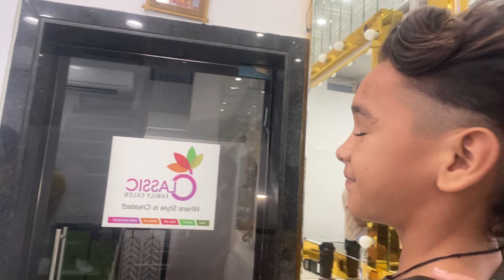मेरे भाई को सब लोग लड़की बोलते थे ग़ुस्से में अपने बाल कटवा लिए 😱😱🔥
Haircut by Aman Rawal ( Classic Family Salons Jodhpur)

11 Times When Dhoni Hairstyle Created A Sensation

People call him thalaiva and captain cool, the creator of helicopter shot, our Ranchi boy with mind-blowing cricket rules! Guess who? Yes, the megastar himself, MS Dhoni. Notably, one of the most successful skippers, Dhoni keeps slaying the internet as he owns some of the deadliest hairstyles to his credit.

Mahi experiments with his hair fearlessly, as whatever he does, people end up liking it. So for the sake of hair trends, let’s have a look at Dhoni Hairstyle and help you guys choose yours.

1. Straight Locks Hair
Dated back to his initial days in team India, MSD was a hardcore John Abrahim fanatic, leading him to keep his hair just like Jonh. Dhoni carried this streaked hair with long straight locks in early 2000s, and that’s when it became a guy-trend. How would you rate this Dhoni hairstyle old?

2. The Summer MS Dhoni Hairstyle
Our Ranchi lad surprised his millions of fans by cutting short his hair to a perfect summer haircut, which was later named Summer MS Dhoni hairstyle. He was able to slay this hairstyle as he knew how to carry it. What an amazing scene it was! MSD welcomed the T20 triumph with such an ideal summer haircut. Hip Hip! Hooray!

3. Spiked Dhoni Hair
Our captain cool keeps trying new hairstyles, and so back in time, when Mahi became a household name, he chose yet another style, spiked hair. And we can’t help but agree with his charming appeal. How effortlessly he switched from his long to short spiked hair, he’s a keeper!

4. The Buzz Dhoni Cut
While every MS Dhoni new hairstyle had set the ground on fire, the buzz cut gave high competition to all of them. We love how it turned out to be a well-balanced yet low-maintenance hairstyle. Mahi rocks!

5. V Hawk Dhoni Hairstyle
Do you know anybody who can slay the v hawk hairstyle better than Mahi? Have a look and decide if you’ll ever get this done on you. People even get confused with this MS Dhoni hairstyle name, and it’s V Hawk!

6. 6. Viking Dhoni Hairstyle
Very similar to a mohawk haircut, MSD got a Viking hairstyle, which was later clarified by his stylist Sapna that it’s not a mohawk haircut. In this hairstyle, Mahi shaved the sides of his head

7. Bald But Still Bold
MSD preferred a bald hairstyle in 2011, which looked well-composed and chic. Although some people didn’t root for this dhoni hairstyle, he still managed to pull it off. What an incredible fashion statement!

8. The Jarhead Dhoni Hairstyle
MSD’s love for sporty hairstyles does not seem to have an end, as the cricketer was spotted with what his hairstylist Bhavna calls a Jarhead hairstyle. As unique as the hairstyle sounds, it looked even more interesting. So very Mahi style!

9. 9. Mohawk Dhoni Hairstyle
With time, Mahi has developed a liking for bolder haircuts. And out of many Dhoni hairstyles his mohawk hairstyle quite literally won too many hearts, as it marked the beginning of more such hairstyles. Nothing but cheers only!

10. Crew Dhoni Hairstyle
Now was the time to try out the iconic crew cut. MSD kept his sides faded while keeping the middle of all his hair better in messy form. It made him look like a disciplined, yet fun-loving guy.

11. 11. Faux Hawk Dhoni Hairstyle
Who could’ve thought a not-so-extroverted guy would end up daring such a risky haircut? But MSD’s unquestionable attractiveness converted this faux hawk into one most-liked haircuts. This Dhoni new hairstyle is Zoylee’s personal favorite, like why not?
These were some of the most viral and talked about MS Dhoni haircut you guys should try this summer! And if filters like good salons or services are stopping you, let us treat your fear away.

What is the name of MS Dhoni hairstyle?
The iconic Faux Hawk is the recent MS Dhoni hairstyle that went viral on a crazy scale. People loved how well-balanced the look turned out to be, fun and perfect altogether. Faux Hawk makes MSD look a totally different person.

Who cut Dhoni hair?
The celebrity hairstylist Alim Hakim is often seen sharing pictures of MS Dhoni new hairstyle. However, Sapna Bhavnani has also been associated with MSD fo his sporty hairstyles all these years.

Why did MSD cut his hair?
It was post ICC Worldcup of 2011, MSD went with too short hair, it was near to baldness. The haircut was named buzzed effect, as it looked similar to one. It is believed that MSD had religious reasons for undergoing bald head.

When did dhoni cut his long hair?
Back in 2007, around the T20 World Cup, MSD cut short his hair to change his entire look. He was even advised by Aaksh Chopra to chop his hair, but our Ranchi boy said people will soon follow his hairstyle.This article copy pasted by Zoylee